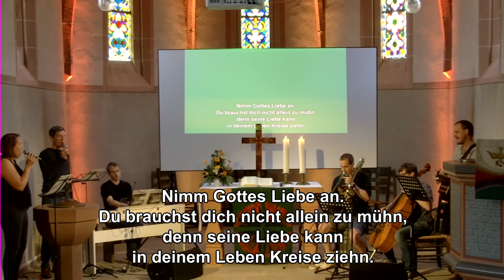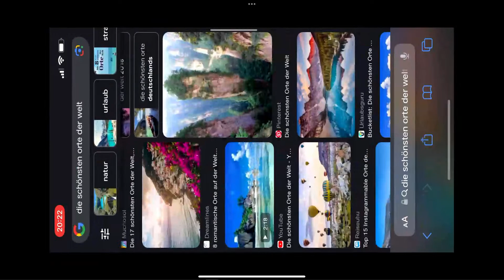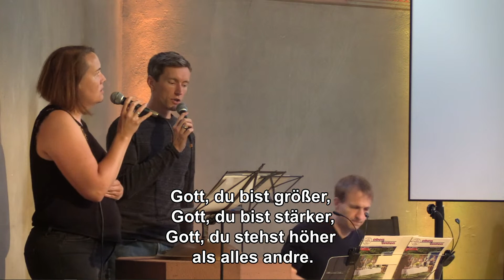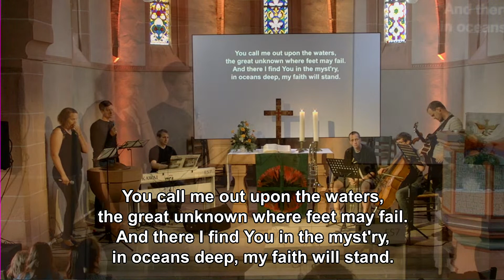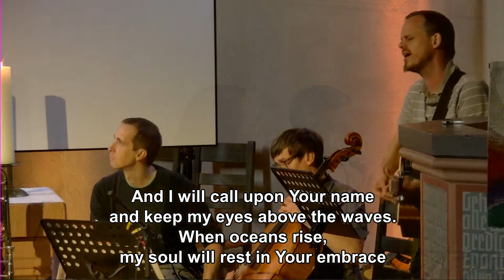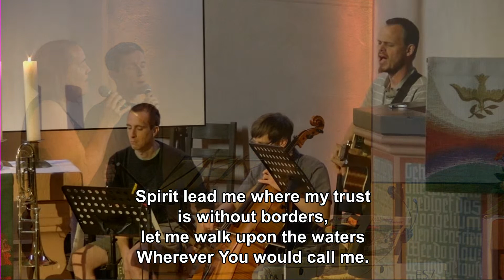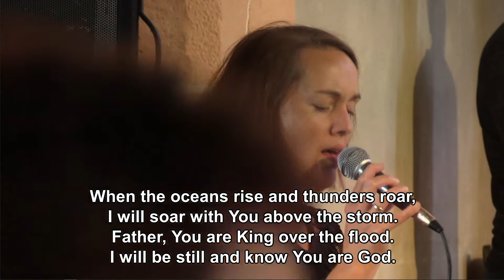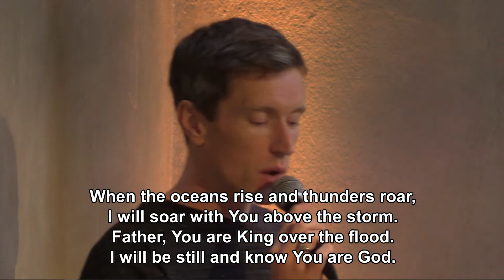Gottesdienst oben&unten 02.07.2023 – kreuz & quer: Vorsicht nass!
Wir feiern am 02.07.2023 kreuz & quer: Vorsicht nass! in den Kirchengemeinden Beiseförth-Malsfeld, Dagobertshausen und Elfershausen – vor Ort in Malsfeld oder zu Hause und verbunden im Glauben.

Kollekte:
Sie können hier online spenden

Mitwirkende:
- Gestaltung: Team Beiseförth
- Musik: Tobias Fritz (E-Piano); Sebastian Kramer (Gesang); Kathi Lambach (Gesang); Matthias Lambach (Gitarre); Daniel Simon (Cajon, Posaune)
- Technische Unterstützung: Micha Holzhauer, Sascha Holzhauer, Sebastian Rötschke, Silas Rüttger
- Küsterdienst: Karin Brückmann

In Verbindung bleiben:
- Nächster Gottesdienst am 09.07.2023 um 11:00 Uhr in Malsfeld
- Offene Kirche im Dorf: für Einkehr und Gebet in der Stille
- Bei persönlichen Anliegen können Sie auch gerne im Pfarramt anrufen: (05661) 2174